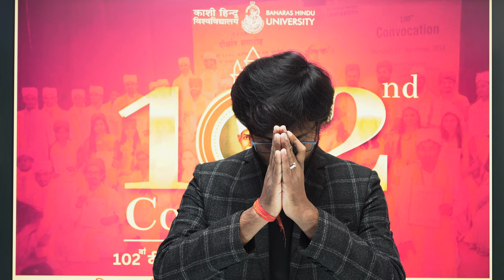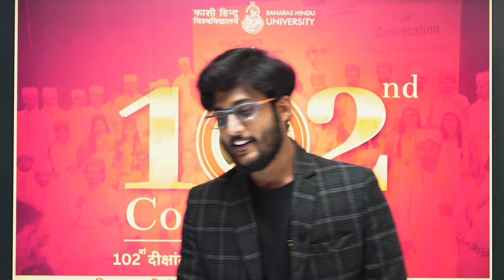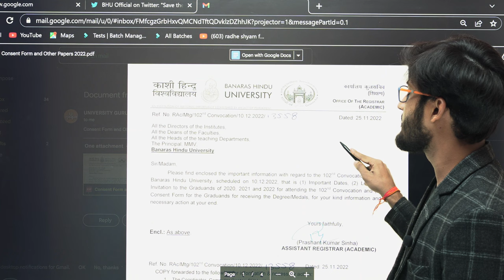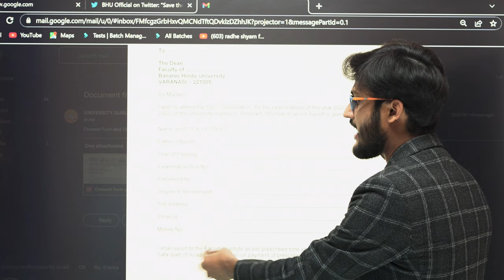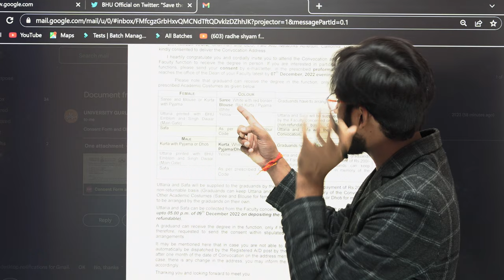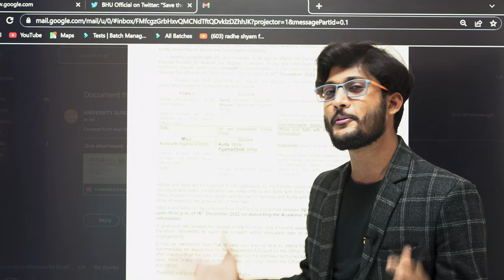" दीक्षांत समारोह "काशी हिन्दू विश्वविद्यालय || Convocation 2022 || सबसे बड़े त्योंहार || स्वागत है!